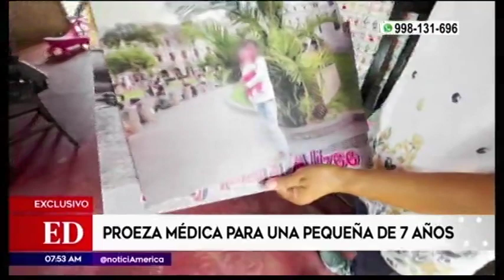INSN: Niña luchaba contra una malformación congénita del cráneo conocida como Síndrome de Crouzon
👧Eimy, una pequeña guerrera de 7 años, pronto regresará a casa gracias a la increíble labor realizada por el equipo multidisciplinario del Instituto Nacional de Salud del Niño.

👩‍⚕️Esta valiente niña luchaba contra una malformación congénita del cráneo conocida como Síndrome de Crouzon, pero gracias a las oportunas intervenciones médicas, ahora podrá disfrutar de una mejor calidad de vida.

📣El Síndrome de Crouzon es una rara enfermedad genética que afecta el desarrollo del cráneo y la cara, causando problemas de visión, audición y respiración. Afecta a aproximadamente 1 de cada 25,000 recién nacidos.